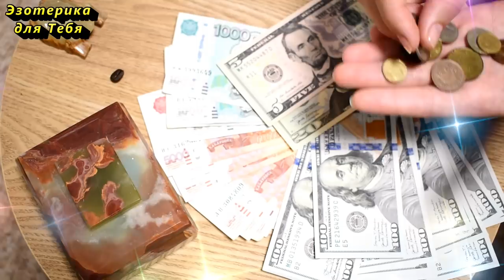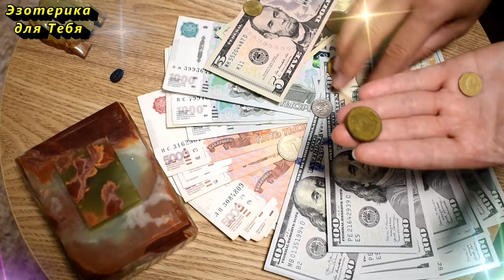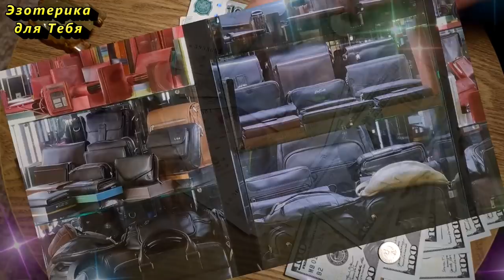Эти вещи строго запрещено хранить в кошельке. Что нельзя носить в кошельке. Народные приметы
👉 Некоторые вещи категорически запрещено хранить в кошельке, ведь они способны отпугивать деньги. Почему нужно внимательнее отнестись к содержимому хранилища купюр и банковских карт, далее в этом видео.

👏 Напишите в комментарии эту фразу, чтобы активировать ее действие:
“Сейчас я выбираю для себя Богатство! Я Есмь Сила! Я Есмь Богатство! Я Есмь Радость! Я Есмь Величие! Я Есмь Изобилие! Я ценю себя, окружающих, и я ценю весь мир! Я богата!”

Больше интересного на КАНАЛЕ ЭЗОТЕРИКА ДЛЯ ТЕБЯ:
Самые интересные видео: